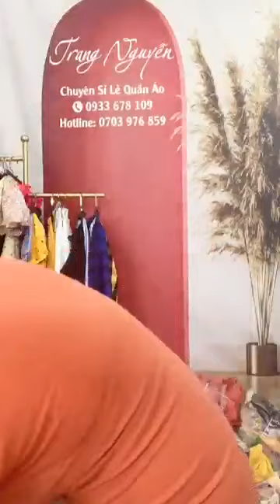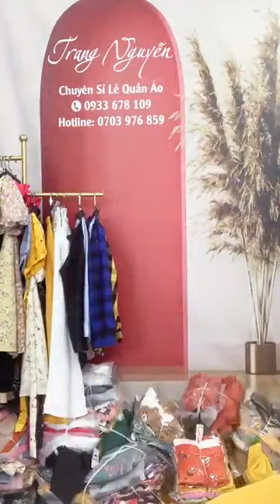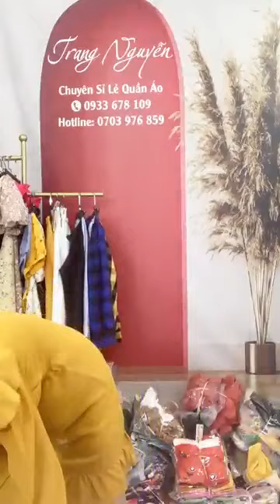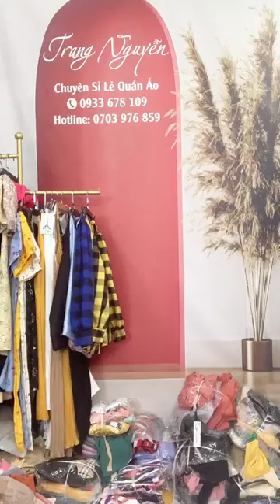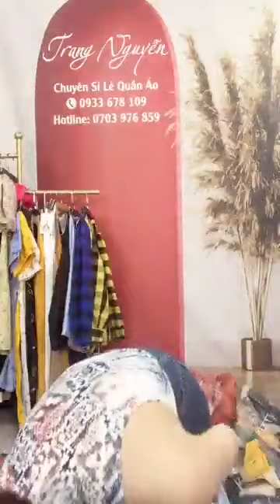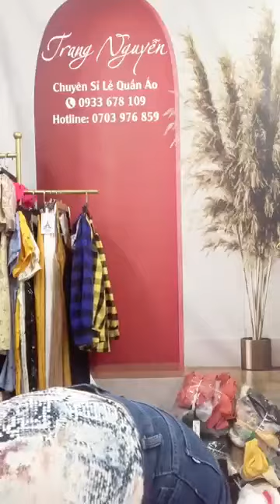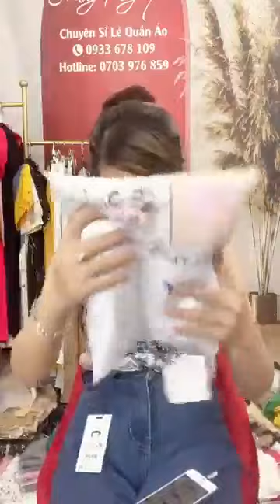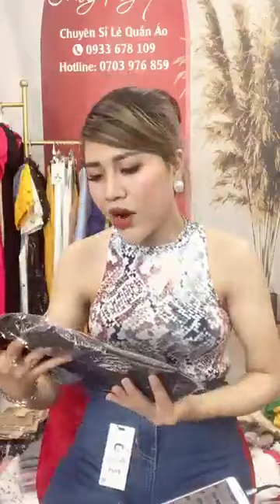Áo và quần hàng quảng châu trung quốc về nhiều chị em vào xem lựa đồ phù hợp 16